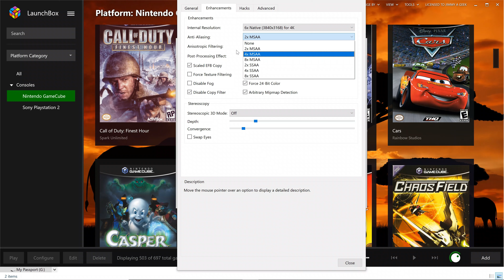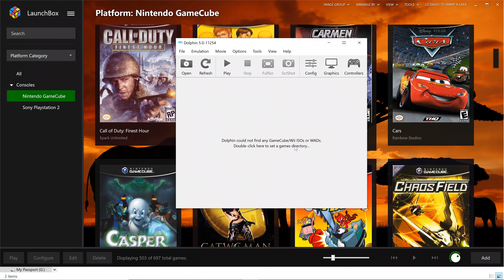Curious George 🔥[4K Dolphin Emulator 🐬 3840 x: 2160 Gameplay]🔥 | 👾GameCube 2160P/60FPS!📺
Curious George 4K PC Dolphin Emulator 3840 x 2160 GameCube Gaming Laptop Specs:

🔵CPU: i7-9750H
🟢GPU: GTX 1660 Ti
🔴RAM: 16GB DDR4

Let's Play Curious George on PC 4K Dolphin Emulator in 3840 x 2160 Resolution.